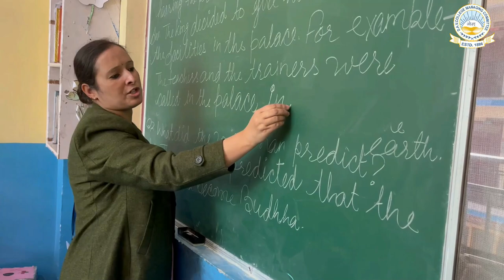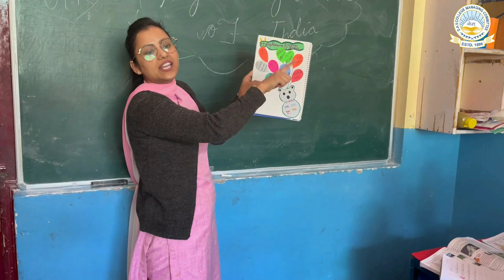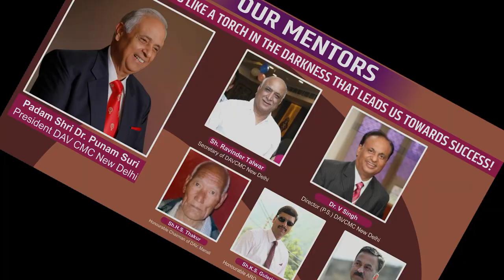DAV Public School Manali Song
DAV Public School Manali Presents a Song on DAV Manali
Voice: Teachers & Students of DAV Manali
Writer: Mrs. Amra Devi, Mr. Naresh Thakur, Mr. Dinesh Kumar
Recording: Mr. Rajendera Acharya (Raag Studio)
Guitar: Mr. Naresh Thakur (Teacher)
Camera: Mr. Vimal Sharma (Teacher)
Editing: Mr. Dinesh Kumar (Teacher)
Direction: Mr. Naresh Thakur & Mr. Dinesh Kumar (Teacher)